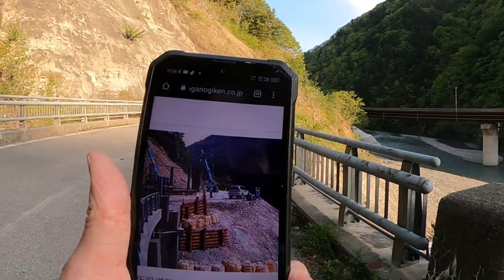【廃道】対岸に渡れない橋の元になった廃道へ潜入してみた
一作品を40秒にまとめた忙しい方のための　フェマール動画まとめ

撮影で使用、どんなに傾けようが水平画像を維持する探索向け！

👩🏾‍🤝‍🧑🏼活動支援のお願い😌
アマゾンでお買い物をされる場合、下記のリンクからアマゾンに入ってもらえるだけで
そこでのお買い物に対して紹介報酬がフェマールに入ってきます。
運営資金としてご協力いただけるようでしたらゼヒお願いします。

車中泊企画が始まります！協賛者様募集中！

過去、トラック屋根を壁に擦り付けてすれ違っていた過酷なトンネルと脇道の先を探検！国道８号　旧武生有料道路　料金所跡地　武生トンネルと古道探索

【大阪市内に眠る川底の廃道廃トンネルの内部を探る！】大阪市のエレベータ廃隧道　安治川トンネル

【廃道　旧国道8号線】地図上では現役も15年以上放置され廃道状態の哀れな旧国道！敦賀トンネル旧道

【廃道旧道】事故多発トンネルの旧道の方が安全なんじゃ？国道8号線大谷トンネル群旧道探索。

【廃道廃トンネル&廃墟】廃隧道直線を危険な急カーブに作り替える国道8号線。大谷第一トンネル廃道

【廃道　旧道】自分が事故ったカーブ、その後廃道に・・全損・腰椎骨折六か月入院。大良付近

【廃道　廃橋　廃隧道】南越前町桜橋。誰も訪れぬ明治の石造りアーチ橋と昭和の廃道アーチ橋と廃隧道

その他あります！